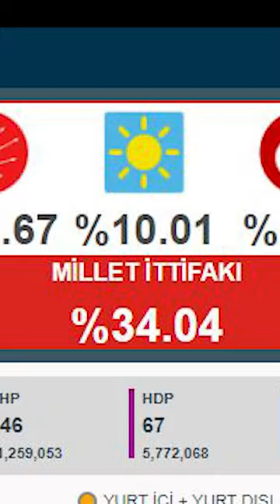Kim Bu? Meral Akşener.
Herkese Merhaba.
Kim Bu? serisi tanınmış kişilerin hayatını kısa ve öz bir şekilde tanıtmayı amaçlamaktadır.
Herhangi siyasi veya ideolojik fikri benimsetmeye çalışmaz. Sadece insan hayatına ve yaşamına odaklanır.

asmr
müzik
roblox
güldür güldür
galatasaray
çizgi film
kismetse olur
babala tv
lina
speed up